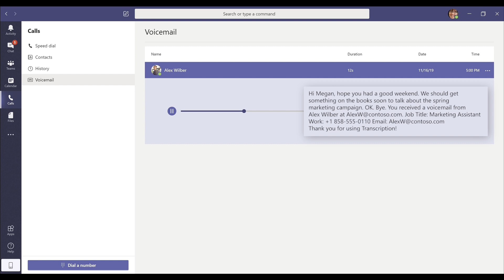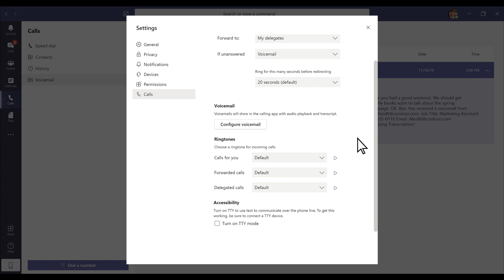Microsoft Teams calling made simple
Microsoft Teams helps you simplify your enterprise voice services with a reliable, high-quality integrated calling solution built on the Microsoft cloud. This demo shows how to use the Calling feature on Microsoft Teams.